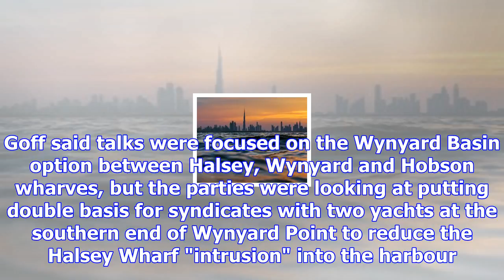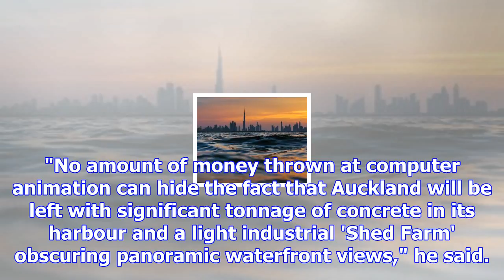Deadline for america's cup base touch and go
The deadline to decide where to base the America's Cup in Auckland may not be met this week. Aucklan...